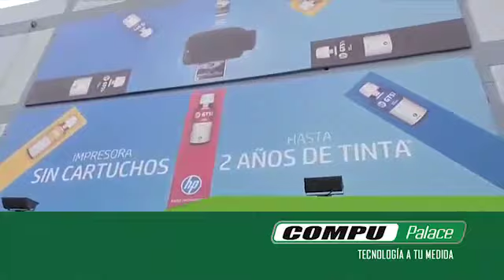Primera imagen de The Mandalorian junto a la lista de directores que han trabajado en Star Wars